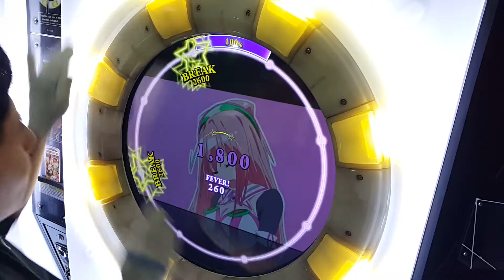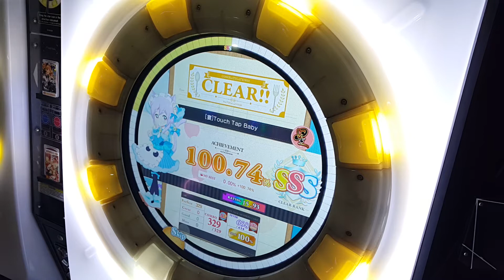[Maimai] Touch Tap Baby (宴) 理論値 All PERFECT (AP)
Touch Tap Baby (宴/UTAGE)